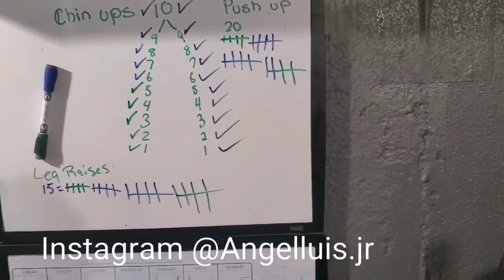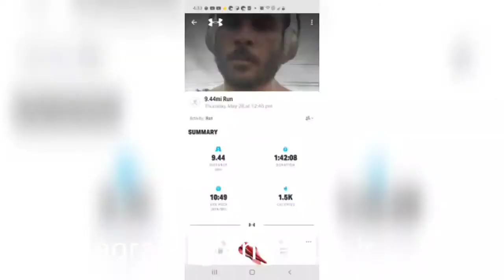WHY I STOP SMOKING WEED PART 2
In my perspective e I believe weed is an awesome tool and can be used in many creative process if one exercises control but in. My case if I have weed in my possession I need to have it everyday.. oberconsumption in anything is not a healthy practice.

Thats just my own damn opinion of you don't like it well suck it

My experience with weed started at very young age of 7 years old when I was first introduce to it. I had a rough up bringing and proud to have survived that chapter in my life ...

People including myself are often ashamed of the reticule of others that don't even matter ..

My weed consumption is solely medicinal as I have knee arthritis in knees and back as well suffer from stress and anxiety from my up bringing and time in Service in The United States Marine Corp.

Pros
Weed helps
Joint pain, mental stresses on life ,also allows me to relax in just be more creative

Cons when I person consume too much weed
There's unwanted weight gain
Uncontrollable eating
Spending too much money

Etymology: Middle English journey "a trip, travel," from early French journee "day's work, day's journey," from jour "day," derived from Latin diurnus "of a day, daily," from dies "day" --related to DIARY, JOURNAL. : travel from one place to another.

Researchers have reported the detrimental effect of cigarette smoking on male fertility (18, 19, 20). Nicotine exposure reduces the weight of the testis and the number of spermatocytes and spermatids. Nicotine also affects the testosterone level, pituitary gonadotropins, and testicular antioxidant status. Moreover, nicotine contributes to ROS generation in the testis (21).
SOD protects tissues against oxygen free radicals by catalysing the deletion of superoxide radical (O2−), which harms the membrane and biological structures (22). GSH is an important inhibitor of free radical mediated lipid peroxidation. It is involved in several reactions in the body and is one of the most prominent non-enzymatic antioxidant (23). SOD and GSH are important in scavenging the enzyme that eliminates the toxic free radicals in vivo (24). Unlike in the control group, the SOD enzyme activities significantly decreased in the nicotine-treated group of the testes. This result is consistent with that in a previous study indicating the decreased SOD level upon nicotine exposure in a dose-dependent manner (25). Our finding also shows no significant change in GSH in both groups. This result is interestingly consistent with that in a study reporting no significant changes in blood ROS and GSH levels in a 6 mg/kg body weight nicotine treatment despite a significant decrease in SOD and catalase levels (26).